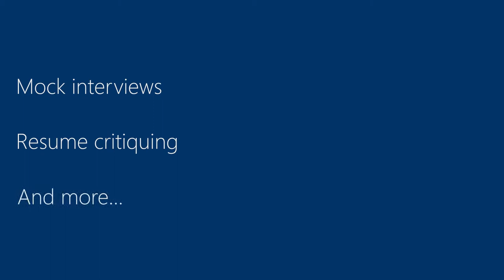The WPI CDC - The Interview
Shortly following the release of "Homesick", RXP's Tyler Nickerson again teamed up with Ivan Melnikov (ivanempire73) to bring you this short advertisement advertising the Career Development Center at Worcester Polytechnic Institute (WPI).